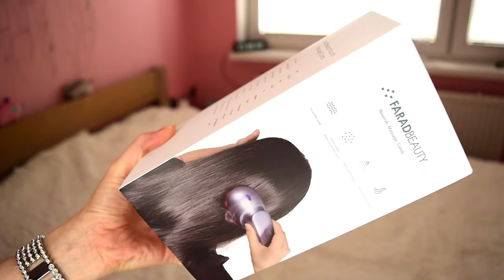FaradBeauty Hair Care Nourish Massage Comb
Ahojte, volám sa Alena a vítam Vás pri najnovšom videu kde si ukážeme nový multifunkčný hrebeň

Kód na zľavu 10%: ALENA10

and

Toto video je nakrútené v spolupráci s FaradBeauty